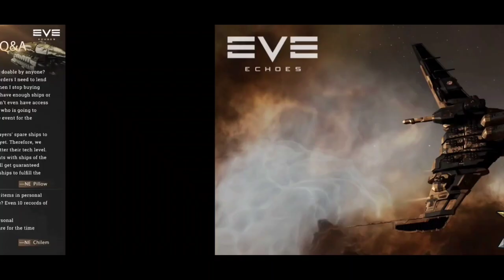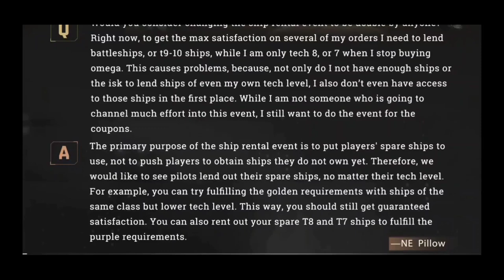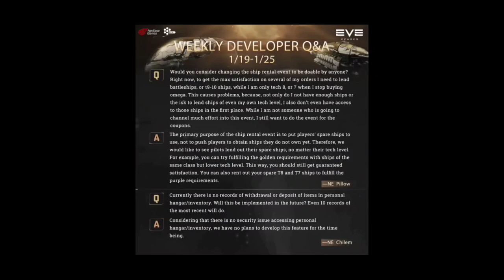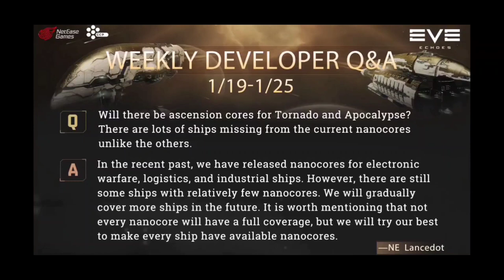Rattlesnake Buffs, Ship Rental Changes, Nanocores & More!! Dev Q&A 28 Jan || EVE Echoes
This week:
Ship Rental Changes, Hangar Logs, Nanocores, Rattlesnake Buffs, & More...!

👕 MERCHANDISE AVAILABLE!!